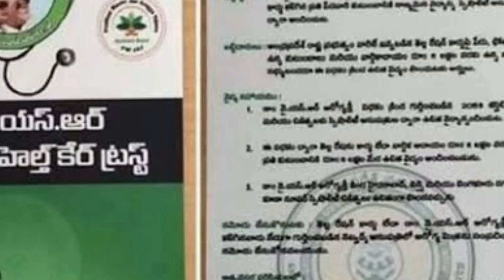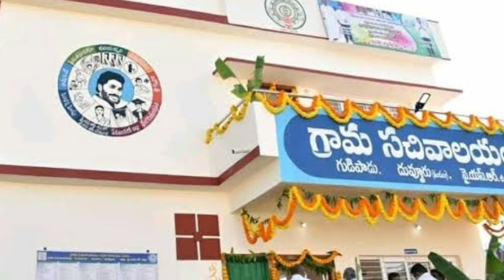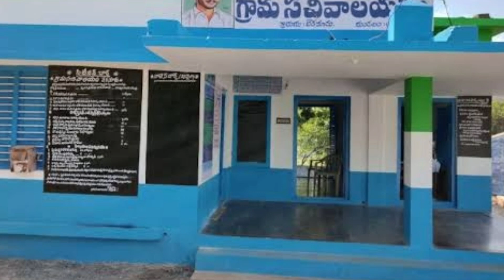ఆరోగ్య శ్రీ కార్డు ఉన్న వారికి అద్దిరిపోయే శుభవార్త | YSR Aarogyasri Card